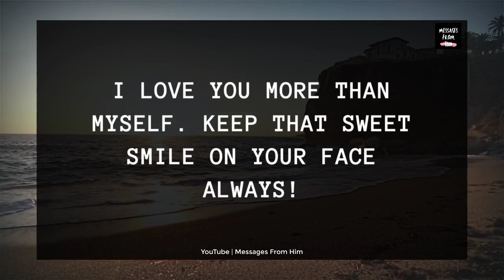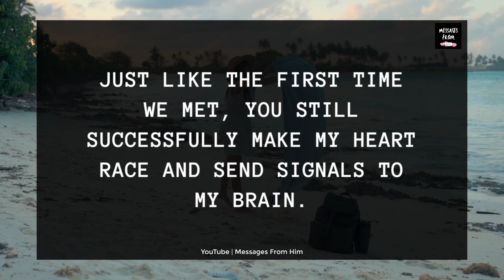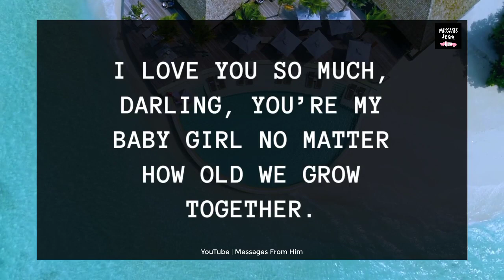BABY, I'M NOT ANGRY BUT I'M IN PAIN 😢👰🙏💍💖📝💕💌💔🌟🌈❤️✨| Your Partner's Current Feelings 31 October 2023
RELATED QUERRIES :
dm to df
divine feminine
dm to df twin flame
twin flame